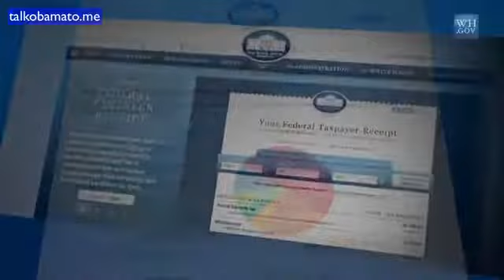Obama.exe Has Stopped Working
Obama says Pepsi, repeats si, and has stopped working.